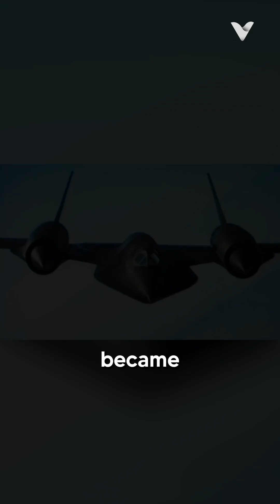The Surprising Truth About Area 51's MOST ADVANCED Black Jets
The SR-71 Blackbird, developed in the shadows of Area 51 during the Cold War, was designed to fly faster and higher than any other aircraft, reaching speeds over Mach 3 and altitudes of 85,000 feet. Its sleek design and heat-resistant titanium construction allowed it to outrun surface-to-air missiles and evade enemy radar, earning it the reputation of being virtually untouchable. it is said My enemies must love me; whenever I fly over them, they always shoot fireworks behind me.